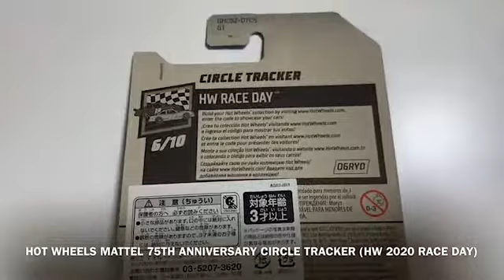NEW 2020 || HOT WHEELS MATTEL 75TH ANNIVERSARY CIRCLE TRACKER (HW 2020 RACE DAY)